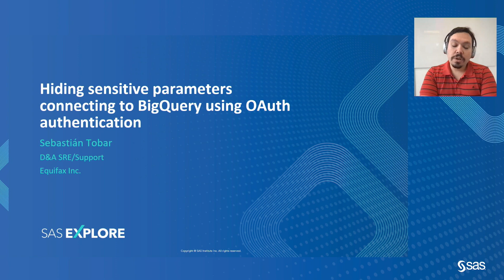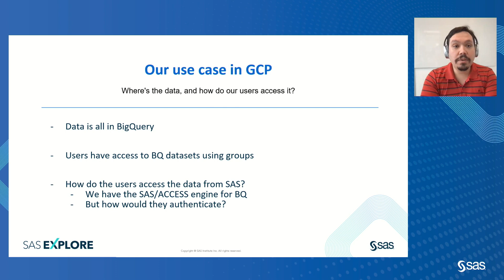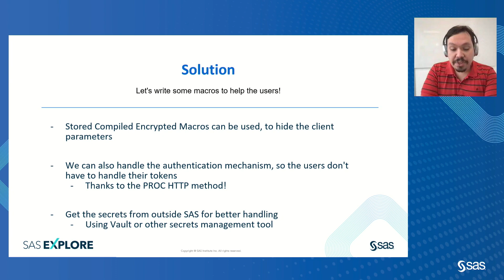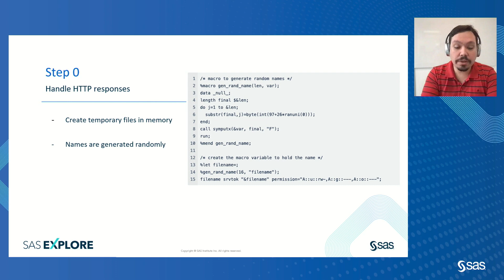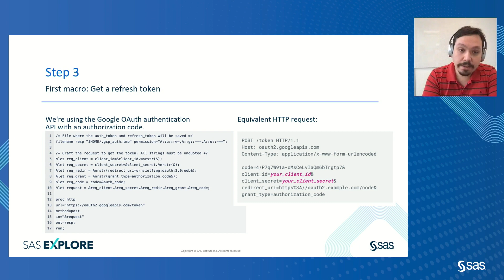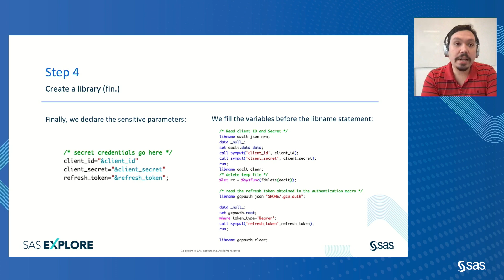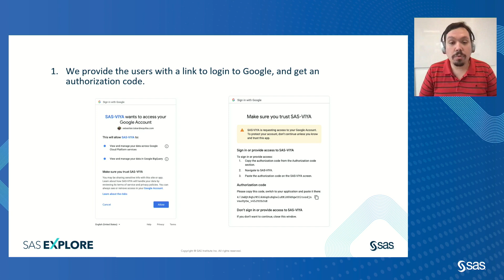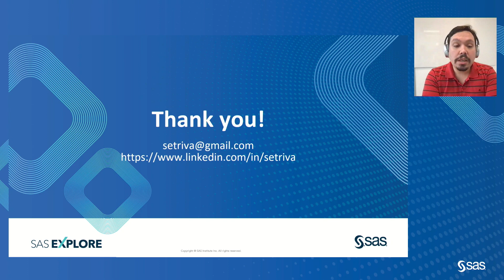Hiding Sensitive Parameters Connecting to BigQuery Using OAuth Authentication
While SAS has a Google BigQuery interface, authentication can be an issue if you want to use it. You have the option of using a service account or using OAuth authentication. If you use OAuth authentication, you have to provide the client ID, secret and refresh token to the libname statement. In order to hide the client secret from our users, and avoid having them handling refresh tokens, we developed a set of encrypted macros that can get the refresh token for the user and use it to create a regular library or a CAS library. This allows our users to access the same data they can access directly on BigQuery, without having to handle authorization directly on the SAS environment.